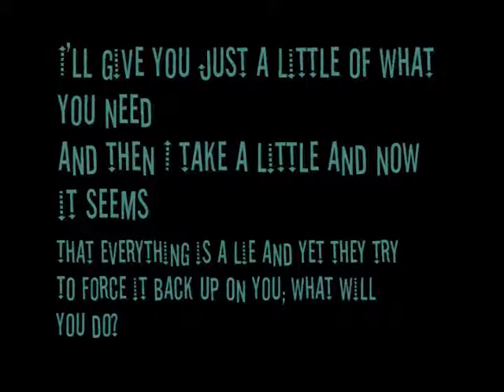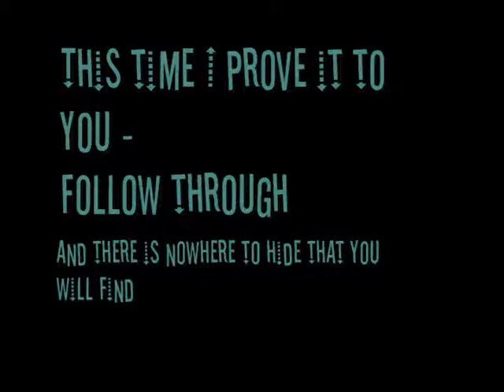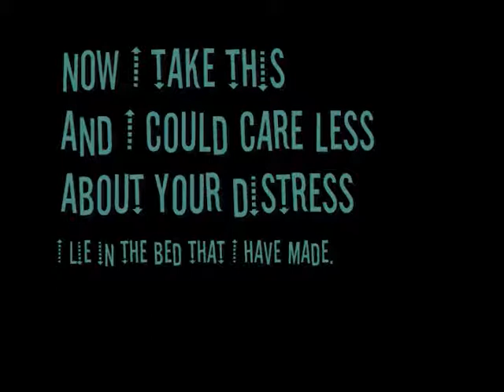Assfault - Dry Kill Logic LYRICS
Requested by: NevanImranTheCambion
I had never heard this song before now. :o
YES THE LYRICS WERE LOOKED UP. That seemed to bug people on my FAGGOT video. Stfu. Just listen to the music if you're pissed off by how I get lyrics.

SONG: assfault
BAND: dry kill logic